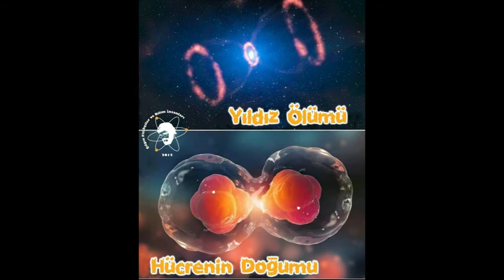ÖMER AKDAŞ PRESENTE Gidiyorum